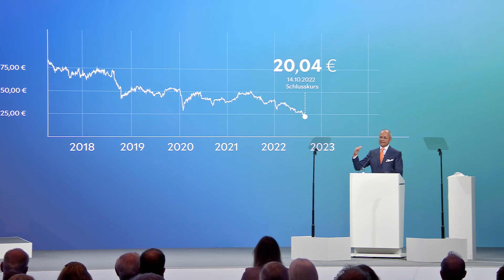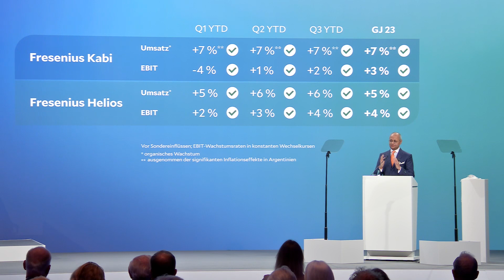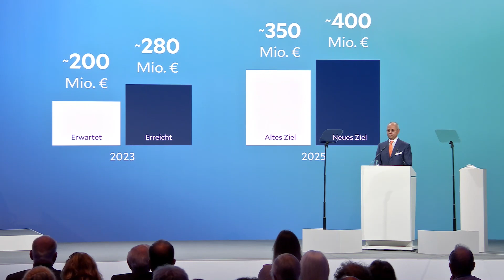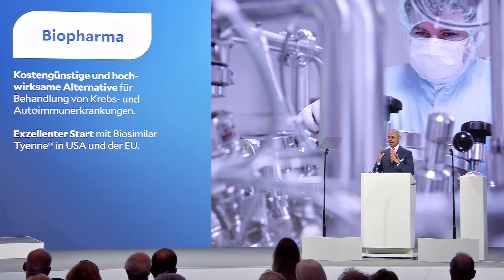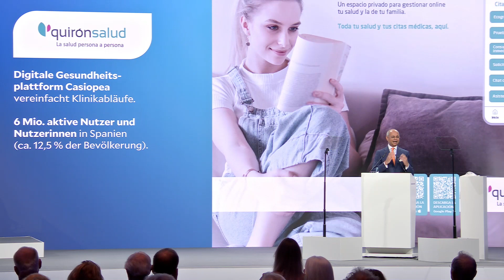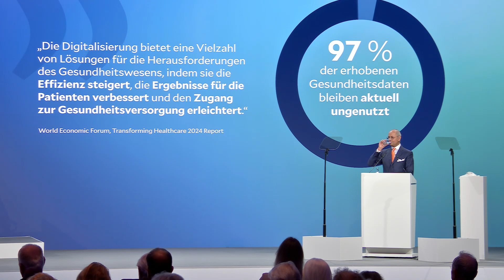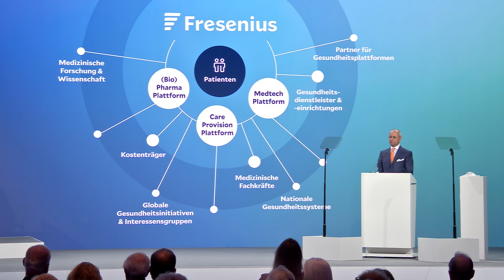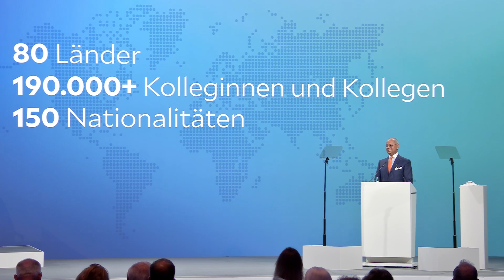Fresenius Hauptversammlung 2024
Hauptversammlung der Fresenius SE & Co. KGaA am 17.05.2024, inklusive der Rede des Vorstandsvorsitzenden Michael Sen.